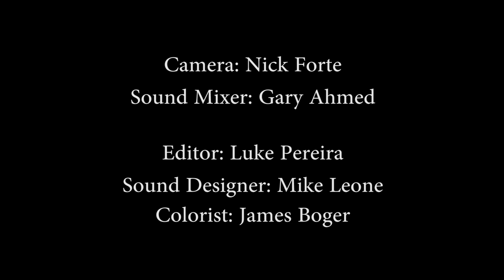Bane Of The Party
One is Bane. The other a Spartan. Always quote your costume. Always.

Starring
Nick Giasullo as Bane
Alex Giampapa as Spartan
Pedro Maia as Host

Directed, Edited, and Produced by Luke Pereira
Written by Nick Giasullo, Alex Giampapa, and Luke Pereira
Camera: Nick Forte
Sound Mixer: Gary Ahmed
Sound Designer: Mike Leone
Colorist: James Boger
Music: The Dark Knight Rises (Main Theme) by Hans Zimmer & James Newton Howard

Featuring
Kimora Brock as the “Speak of the Devil” Lady
Austen Hallett as Not Voldemort
Fabian Cardoso as the “Buy Him A Succulent” Guy
Natalie Griffen as the “Who Am I?” Millennial In An Existential Relationship Crisis
Luke Pereira as the "Brought The Booze" Guy
Kinsey Diment as First Responder To Booze

Extras: Aanchal Khaneja, BJ Klophaus, Jacob Mo, and John Murphy

Special Thanks to Victoria Lynn Moreno, Sarah Greenwald, Allie Stone, Austin Ahlborg, James Boger, and Baldev Sandhu